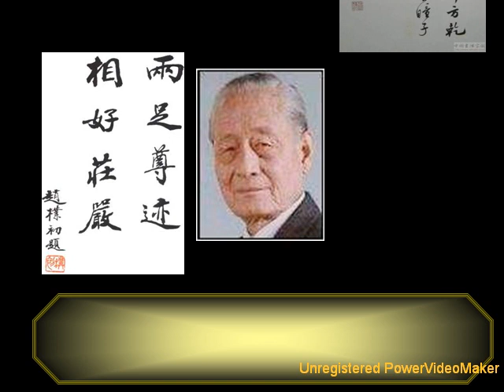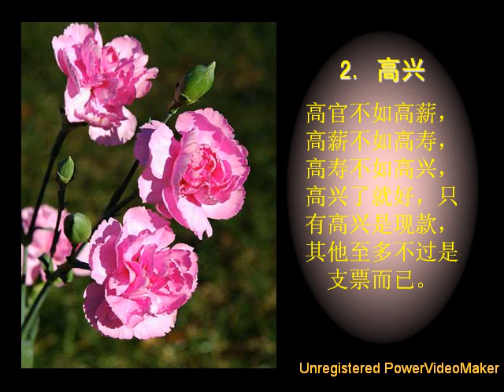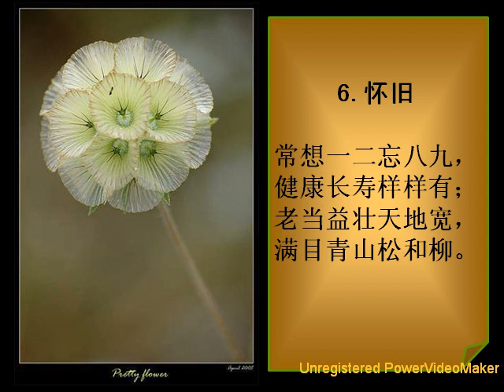老人七悟（赵朴初） 09 13 10 06 wmv